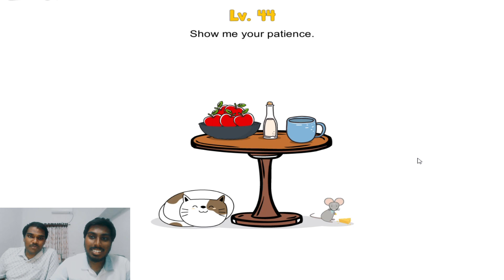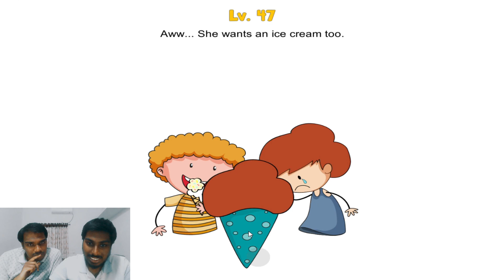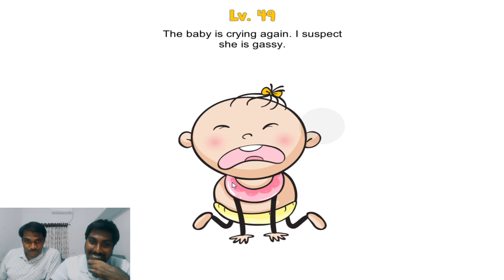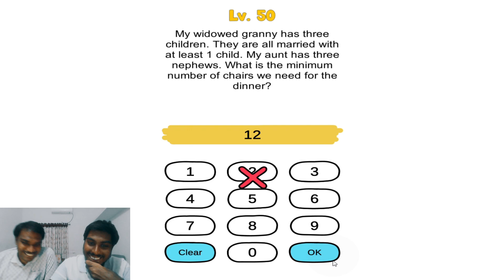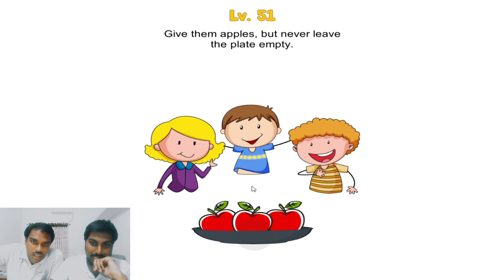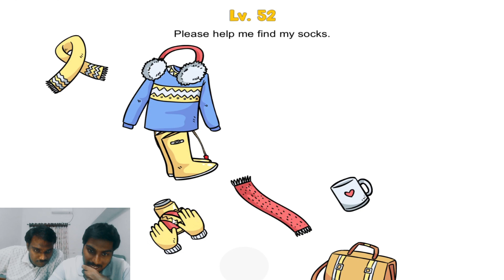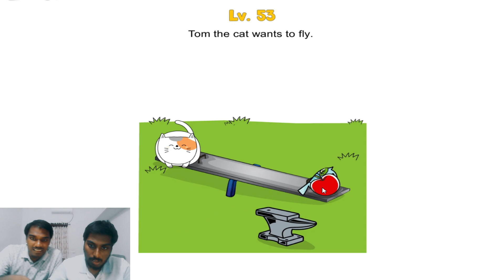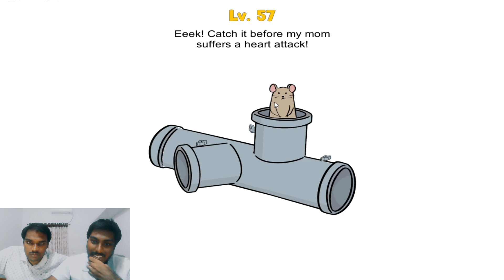BRAIN TEST - TRICKY PUZZLES[#3]||THESE PUZZLES ARE OVERWHELMING😨😂!! Suriboneys Gaming.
In today's video, we play more puzzles this game has to offer and we got to say the more we progress, the weirder the puzzles get and they are so so confusing. Will we prevail? Watch this video to find out.
I hope you like this video. That would help us a lot. Thankyou.